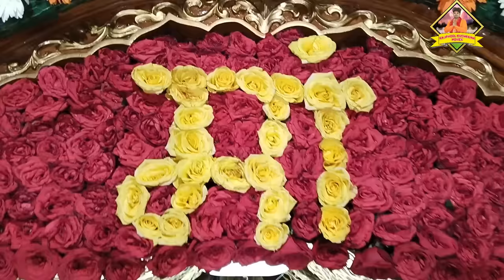रोऊं तो रोया ना जा... भजन गायक मा. राजफूल कुचरानियां 8685843898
✍  Title :-रोऊं तो रोया ना जा...

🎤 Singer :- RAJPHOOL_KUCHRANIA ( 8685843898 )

✍  Writer :- महेंद्र सिंह भट्टी

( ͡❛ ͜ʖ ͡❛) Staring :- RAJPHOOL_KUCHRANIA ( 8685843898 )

♞  Cinematography :-

( ͡❛ ͜ʖ ͡❛)  Art Designer :-Rajphool Kuchrania

🎼  Edit & DI Colourist :-Rahul Kasuniya

⚜️  Directed By :-

🌹  Spl. Thanks :- RAJPHOOL KUCHRANIA & ANIL KAMALPUR

ⓒ  Label & Copyrights :- Rajphool Kuchraniya Live Bhajan

⌚  Aashirwad :- MATA RANI

► Rajphool Kuchrania Movies Owner:- Rajphool Kuchrania  (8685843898)